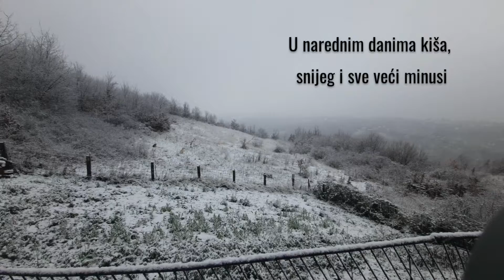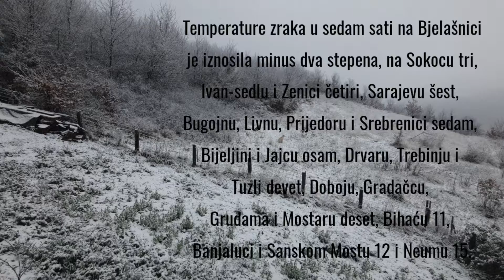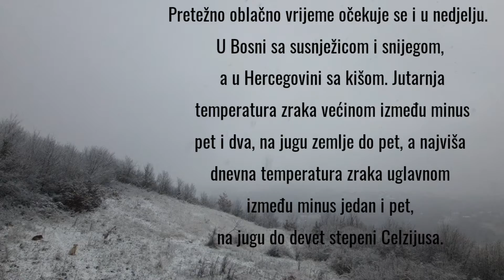U narednim danima kiša, snijeg i sve veći minusi 02.12.2021.